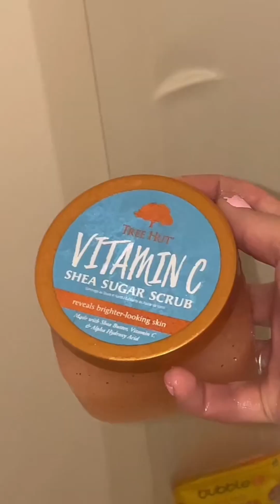Mini go to bed with me vlog + crazy work story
Go to bed with me + we chat about a crazy thing that happened to me at work one time 😅

Make sure to Download the flip app on your AppStore for amazing deals on EVERYTHING beauty